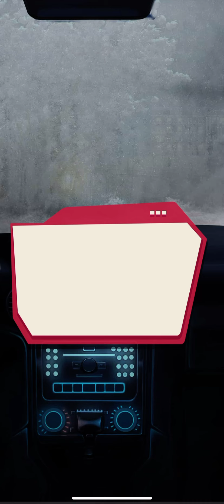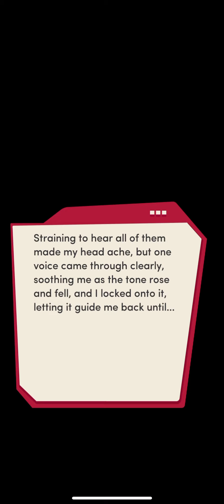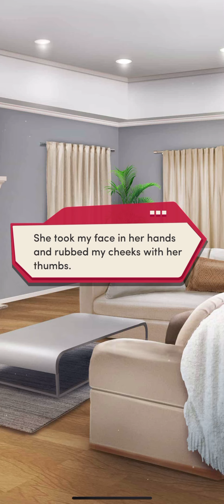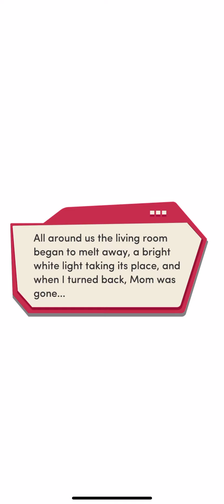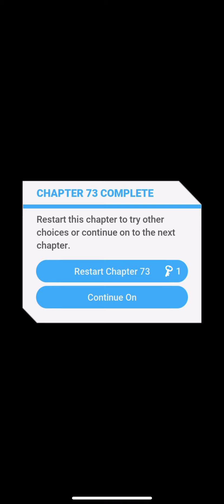My Two First Loves Chapter 73 (Diamonds Used)